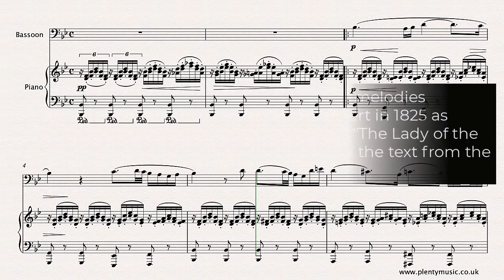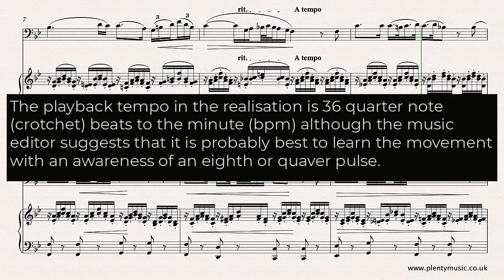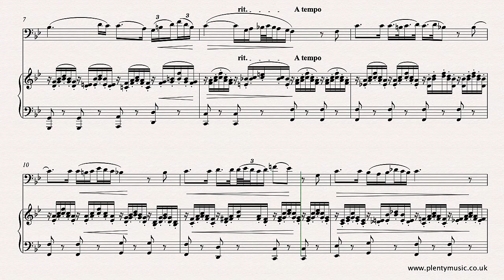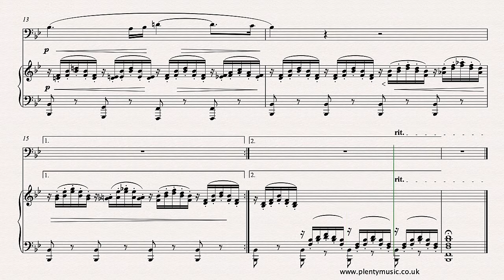Schubert F. | Ave Maria arranged bassoon and piano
AveMaria is one of the most beautiful melodies from the romantic era composed by Schubert in 1825 This intermediate level arrangement from is for bassoon & piano. Improve music practice routines using PlentyMusic sheet music and accompaniment downloads.

The sheet music is available from PlentyMusic for 1 credit. Accompaniments are similarly priced at 1 credit each.

As an instrumental arrangement of Ave Maria the barring has been made appropriate for instrumentalists to read.

Whilst the melody and accompaniment does sound very on the ear and suggest that it is an easy piece of music to play there are several technical and musical challenges to be overcome before Schubert's AveMaria can be played both competently and confidently.

Accompaniments are available as mp3 downloads from the PlentyMusic website enabling bassoonists to enjoy an ensemble experience as part of their daily practice routine. They are available with and without repeats and play at 32, 36, and 40 quarter (crotchet) beats to the minute. They are recorded at 256kbps. The sheet music scores do have repeats in place so instrumentalists not playing the repeat need to take the second ending in the score.

One of the greatest challenges in music is playing a repeat simply because playing the same music again requires much greater concentration. If you play something through once logic suggests that it will be easier to play when repeated although this is not always the case. Young musicians in particular need to be aware of this.